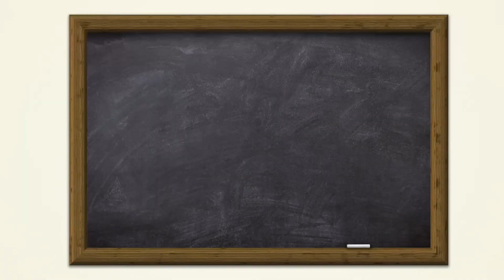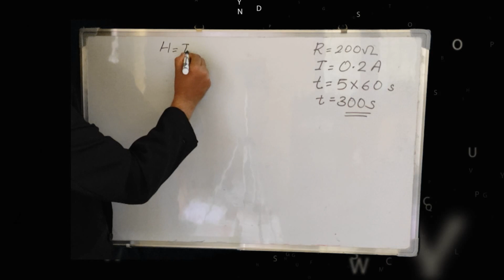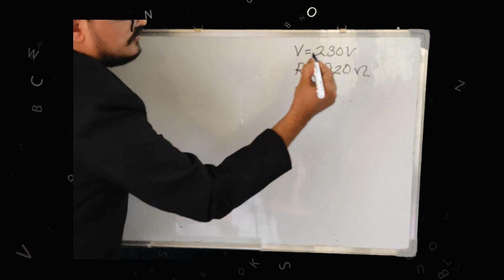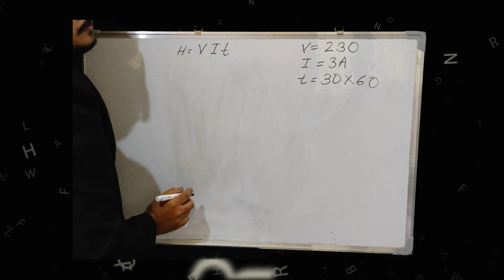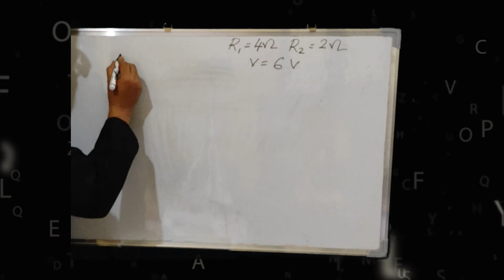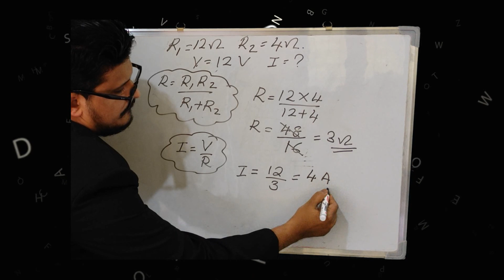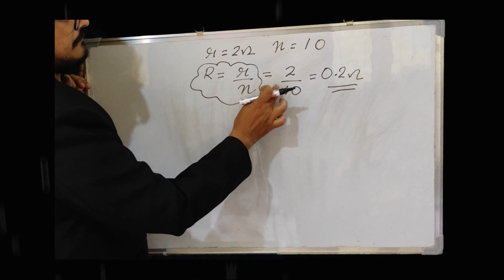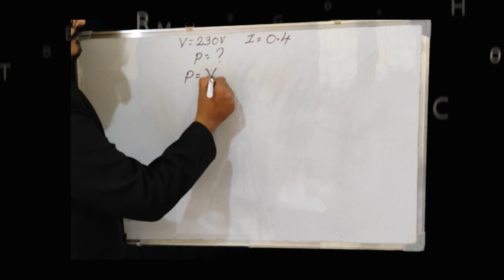| Effectsofelectriccurrent | TextbookQuestionssolved |വൈദ്യുത പ്രവാഹത്തിന്റെ ഫലങ്ങൾ | SSLC | 10 |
പത്താം ക്ലാസ്സിലെ textbook Questions വളരെ ലളിതമായി വിശദീകരിക്കുന്നു. ഇംഗ്ലീഷ്‌ മീഡിയം വിദ്യാർഥികൾക്കും മലയാളം മീഡിയം വിദ്യാർഥികൾക്കും ഒരുപോലെ ഉപയോഗിക്കാം.
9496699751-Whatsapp